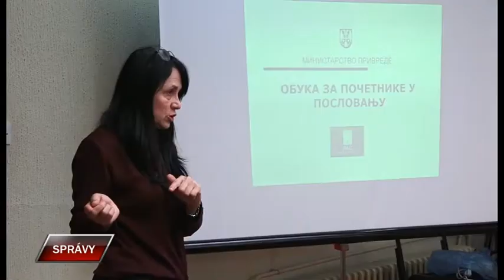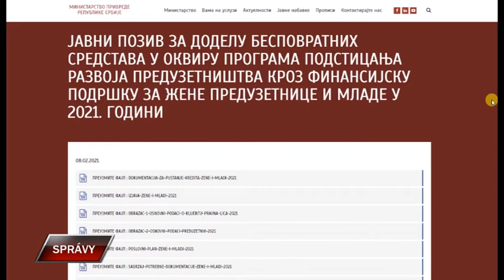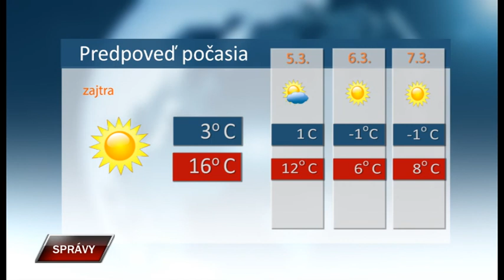Spravy 3 3 2021